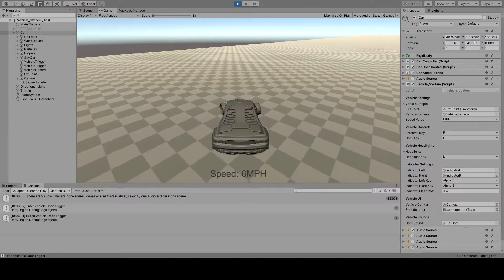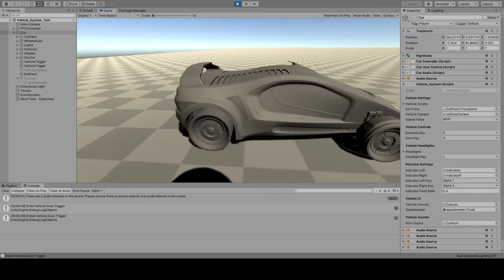UPDATED! | Unity - Get in/out of car + more | Download C#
This is a free to download system that I made that I hope people can use as a base and develop upon. There will be more features coming soon!

Features:
- Get In/Out of Vehicle(s),
- Indicators,
- Headlights on/off,
- Horn

Please let me know if there are any bugs or new features you would like to see!

Specs:
Intel i5 4690k @ 4.5Ghz
2 x 8GB 1600Mhz
GTX 1070